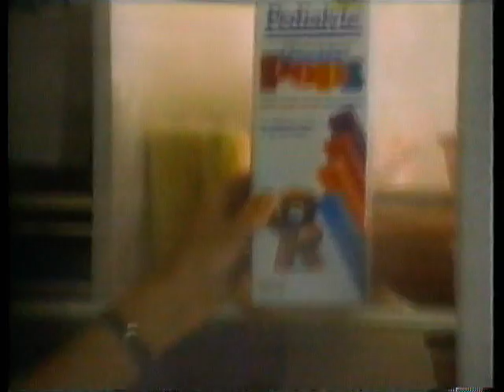CBS (KIMA-29) commercials, late March 1997 part 4/10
Commercials aired during an episode of The Young and the Restless.

This video includes a promo for "The World of Peter Rabbit and Friends".  Go check out VHSgoodiesWA's channel to see the commercials for this special, recorded off KIMA-29!